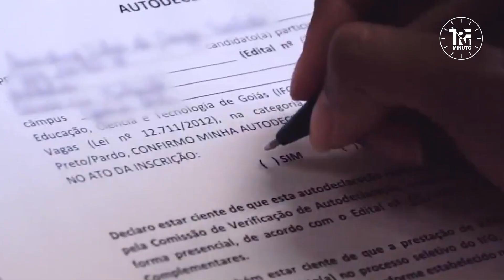🤳 TRF1 Minuto Ed. 323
Acompanhe um giro rápido pelas principais decisões da Justiça Federal da 1ª Região:

📹 MEC suspende criação de cursos a distância até março de 2025.

📹 Candidata que faltou à entrevista de cotas étnico-raciais para doar medula óssea pode participar da etapa em outra data.

DescriçãoDoVídeo: Ana Paula, parda, cabelo preto longo, está em pé, vestindo uma blusa lilás. Ao fundo, logotipos de diversos aplicativos e, ao longo do programa, há trechos de vídeos que reforçam o que ela fala, como estudantes de medicina, ensino EAD, Esplanada dos Ministérios, simulação de banca de heteroidentificação, fachada do MPF do TRF1 em Brasília. No canto superior direito, há o logotipo do TRF1 Minuto.